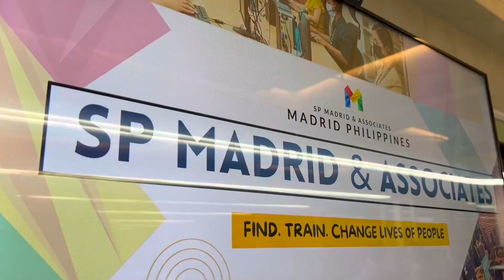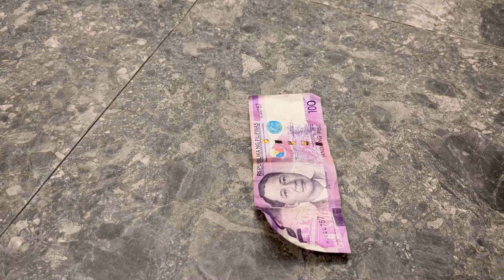POGI DANCE CHALLENGE: KUMASA ANG QC BRANCH!